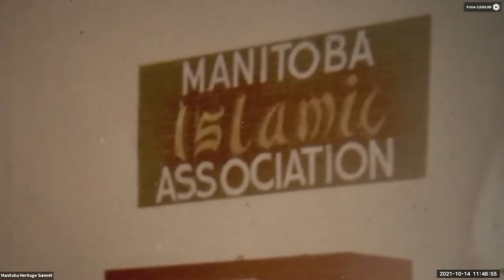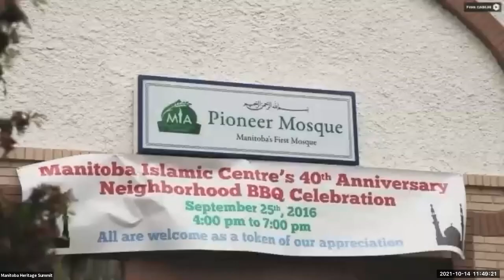Initiatives in the heritage preservation of the diverse communities in Manitoba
This panel discussion at the Manitoba Heritage Summit 2021 was moderated by Kris Ontong (Co-founder, BarangayCanada and Executive Board Member of Filipino Music & Arts Association of Canada) with panelists Perla Javate (President, Philippine Heritage Council of Manitoba), Arthur Miki (Past-President, Japanese Cultural Association of Manitoba and the Asian Heritage Society of Manitoba), Nilufer Rahman (Snow Angel Films), and Nadia Thompson (Black History Month Celebration Committee)